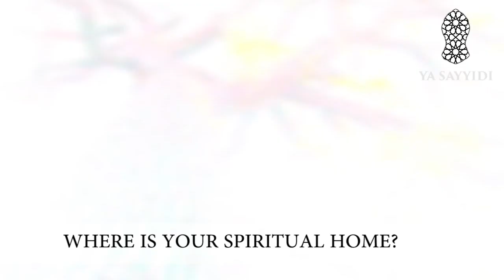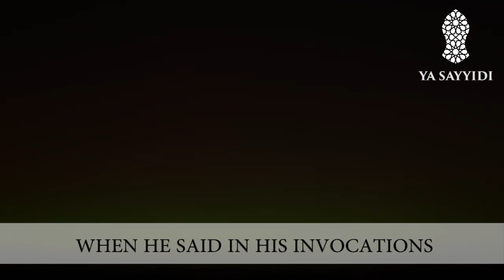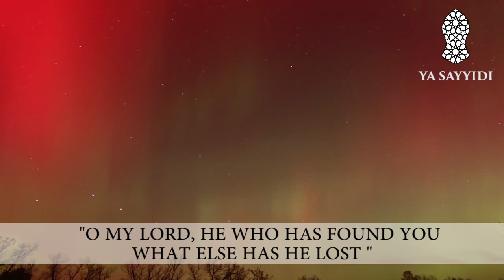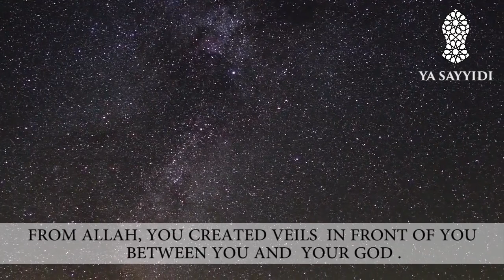Shaykh Muhammad al-Yaqoubi - Where is Your Spiritual Home?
Where is Your Spiritual Home ?